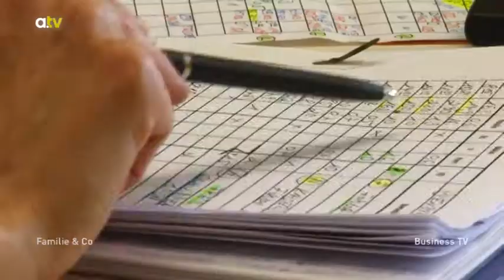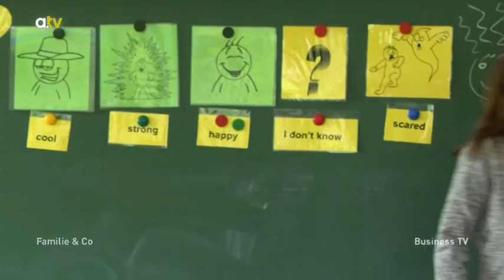Fachklinik Prinzregent Luitpold in Scheidegg (Allgäu)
In der Nähe des Bodensee liegt die Fachklinik Prinzregent Luitpold als KJF Rehaklinik für Kinder und Jugendliche. Außerdem bietet sie Mutter-Kind-Kuren in Scheidegg, dem sonnenreichsten Ort im Allgäu und in Deutschland an.